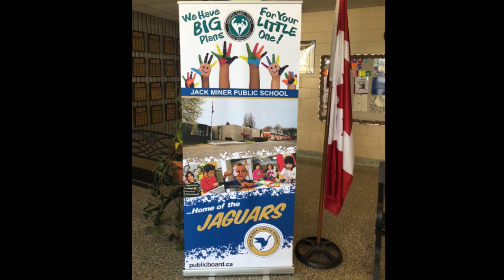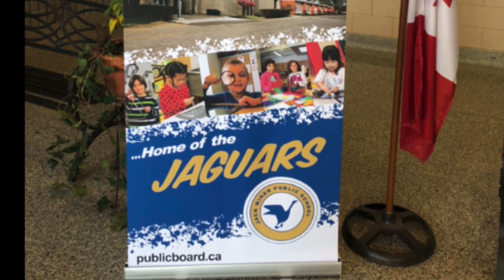Welcome to Jack Miner Public School!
We would like to welcome you to our Jaguar Family!  Kindergarten Registration is ongoing.  Please contact Mrs. Harnish, our school secretary, for more information or register